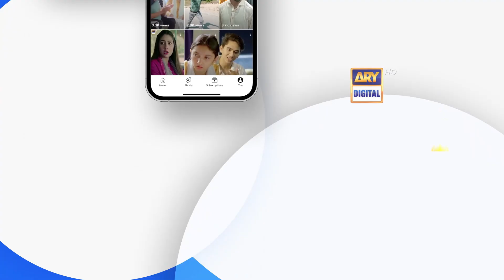Tum Bin Kesay Jiyen Episode 40 | Tonight at 10:00 PM | Saniya Samshad | Junaid Niazi | ARY Digital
NEW! Ramzan Timing : Watch Tum Bin Kesay Jiyen Wednesday to Sunday at 10:00 PM ARY Digital

Cast:
Saniya Shamshad,
Hammad Shoaib,
Junaid Jamshaid Niazi,
Rubina Ashraf,
Shabbir Jan,
Sana Askari,
Rehma Khalid,